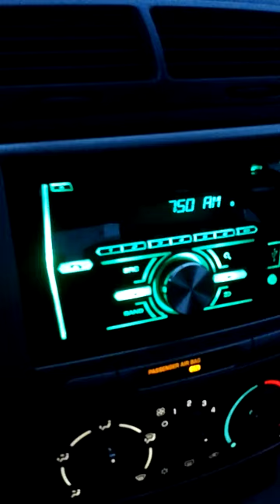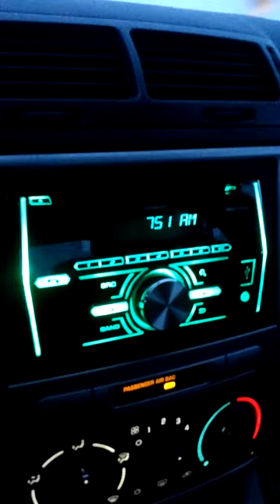FH-X700BT Problems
Just started happening. Sometimes it will play music when the display lights are off. Other times, it will do what you see here.